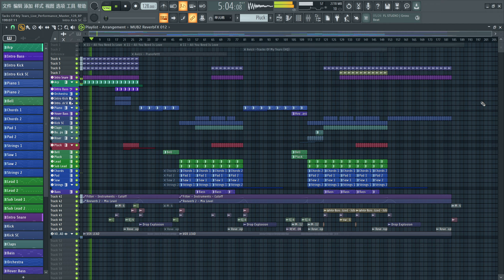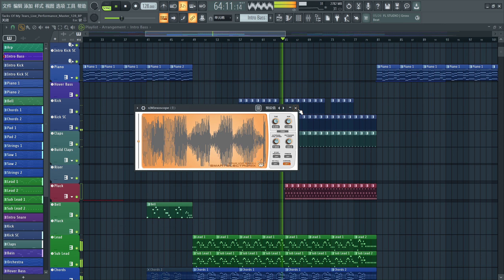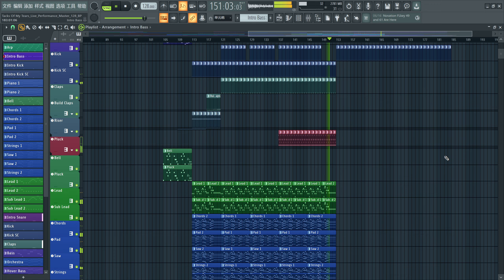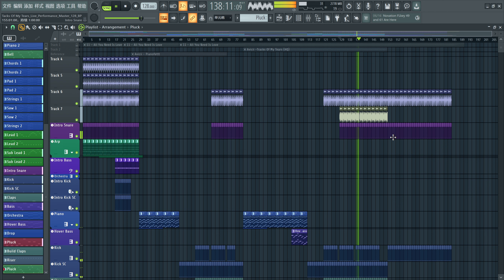【Avicii】The Tracks Of My Tears【Remake】FLP